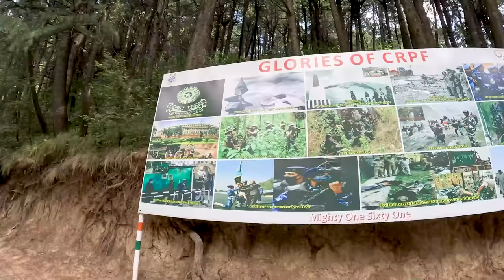You Won’t Believe This Is Kashmir, India 🇮🇳 ( Srinagar Smart City )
Embark on a captivating journey through the enchanting landscapes of Srinagar, Kashmir, India, as I explore 6 iconic spots in a lively TukTuk tour.

Immerse yourself in the rich cultural tapestry of this breathtaking region, from the time-traveled Mughal Gardens, echoing tales of the 1600s, to the tranquil elegance of a centuries-old temple and mosque.

Traverse the pages of history within the ancient fort's walls and witness the harmonious coexistence of diverse architectural marvels. Join me in reliving an unforgettable experience that captures the essence of Srinagar's beauty and cultural heritage in every frame.

Chapters
00:00 Intro
01:24 Going To Take TukTuk
09:03 TukTuk Ride
14:07 1st Destination
19:18 Temple
27:03 2nd Spot
33:37 Mughal Outfit
42:36 3rd Spot
49:45 Friendly Locals
59:18 4th Spot
1:12:13 5th Spot
1:14:24 Pakora
1:18:05 6th Spot
1:33:40 Outro